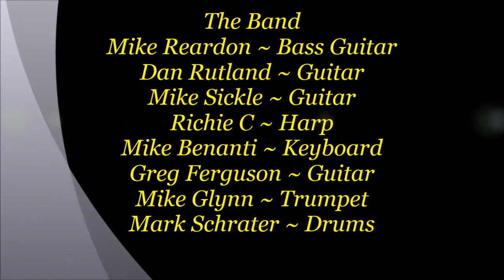Toolshed Band Blues Jam @ The Draw 10 Bar & Grill ~ Mike Reardon ~ "A Instrumental Jam Session"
Description ~ Toolshed Band Blues Jam @ The Draw 10 Bar & Grill ~ Mike Reardon - "A Instrumental Jam Session" - 9/27/2017 ~ Mike Reardon ~ Bass Guitar - Not sure what to play next and comes up with this Instrumental Improv along with Dan Rutland ~ Guitar - Mike Sickle ~ Guitar - Richie C ~ Harp - Mike Benanti ~ Keyboard - Greg Ferguson ~ Guitar - Mike Glynn ~ Trumpet & Mark Schrater ~ Drums. Check out Mike Reardon with The Chris Kane Trio he is the Bass Guitar player for the band. The Toolshed Band Jam every Wednesday Night from 7 pm till 11 pm So  come on out